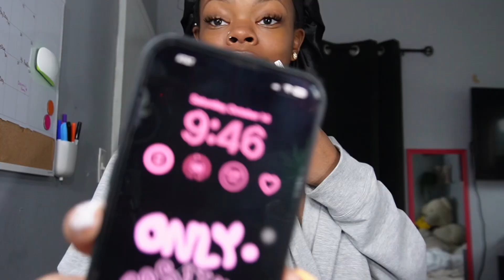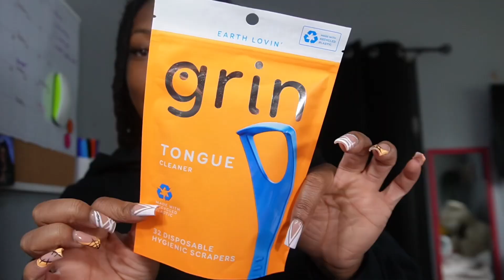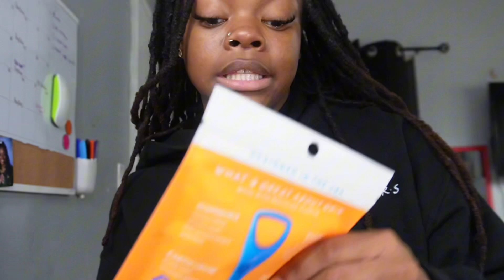vlogtober week4: week in my life🫶🏽 | free temu purchase, hygiene shopping, nail appt. ft. Dossier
heyy babiess🩷 heres a weekinmylife , i hipe yall enjoy vlog😂😂😂😂

code : apv21406